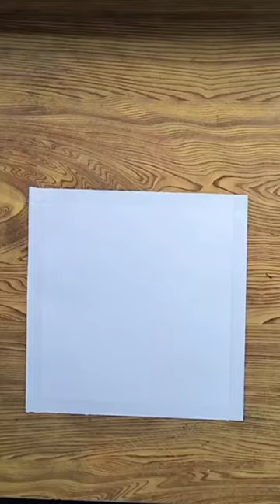snow man drawing with soft pastels ☃️☃️☃️